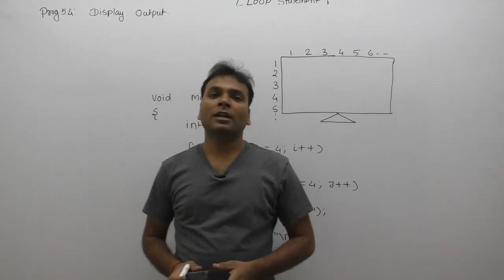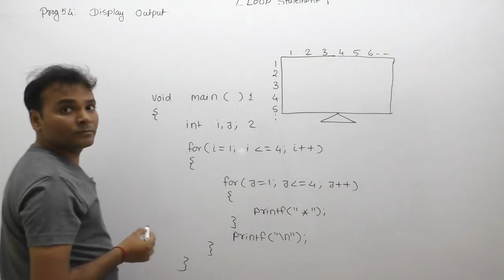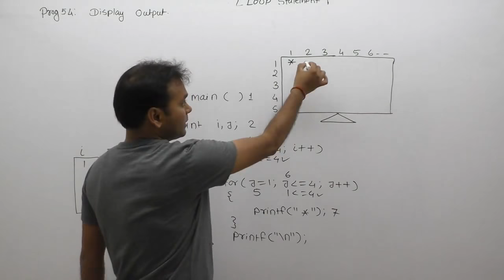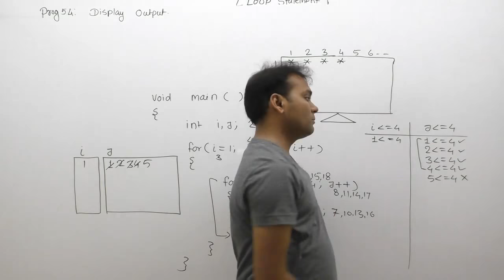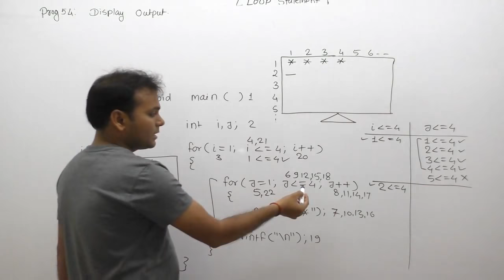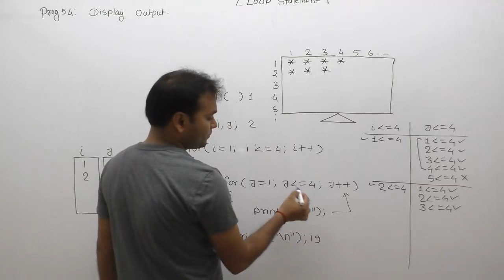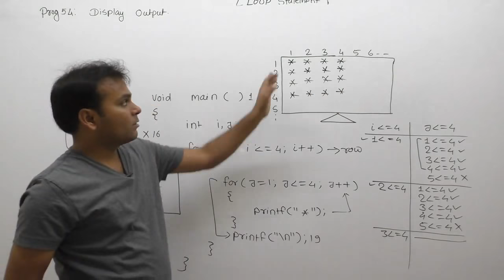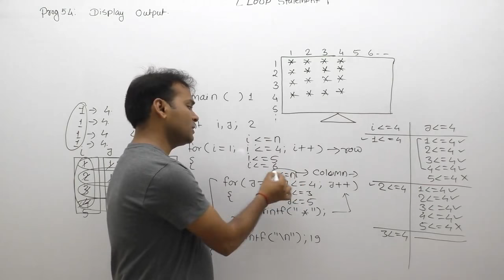number pattern programs in c|star pattern programs |pattern program|pyramid pattern printing|Part548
C Program: number pattern programs in c|star pattern programs in c|pattern program|pyramid pattern printing